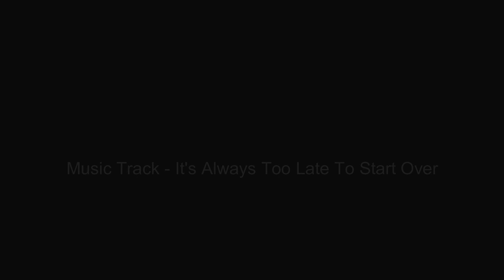Hawaii Tour Boat Hit by Lava Explosion Debris - July 16th 2018